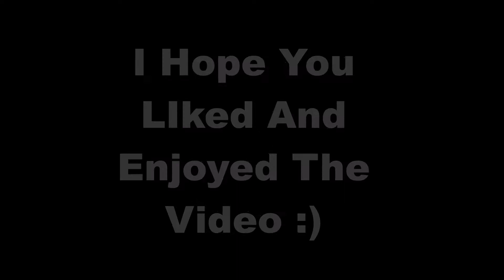Time To Travel | TTT Vlog/Webisode | Galviston To Phoenix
Time To Travel or TTT is a series of videos that are of me traveling this will be an occasional thing and will not be uploaded very often.

this video is not free use if i see anybody put this up for their own channels use i will copyright and go to extreme measures if you do not follow.

recommended headphones